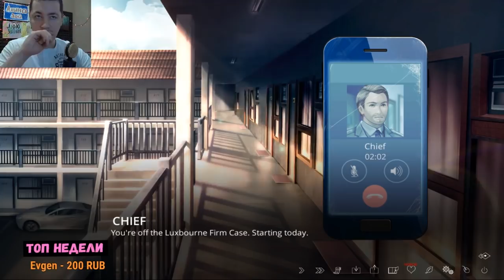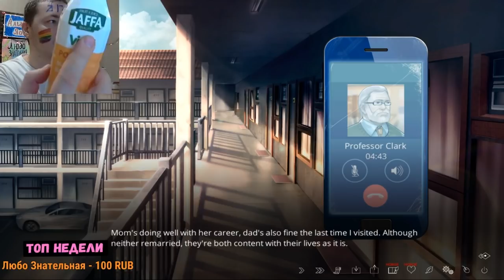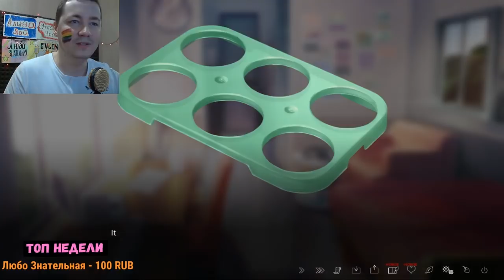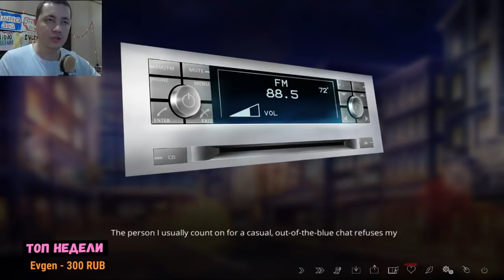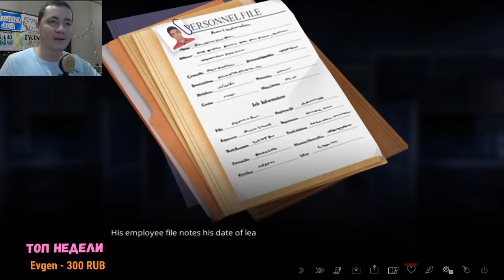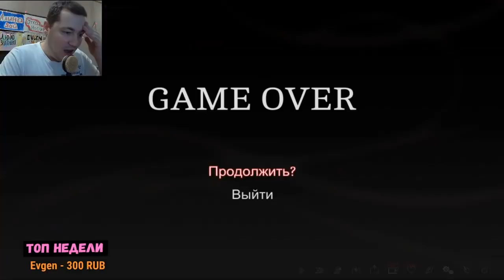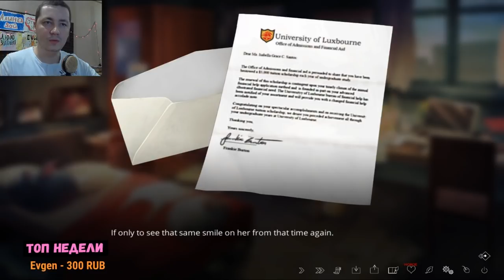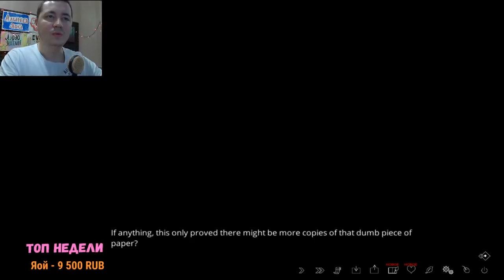The Letter - РУТ ЭШТОНА # 26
Вырезал много моментов в которые мы отвлекались и донаты , чтоб было приятнее смотреть , конечно где- то все равно не так идеально как хотелось бы , но для тех кто пропустил я думаю будет интересно )